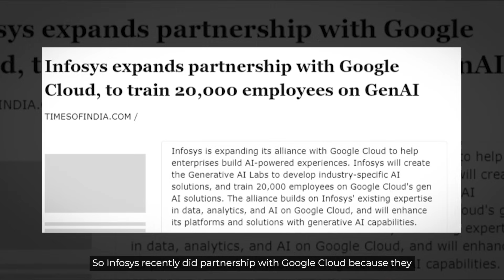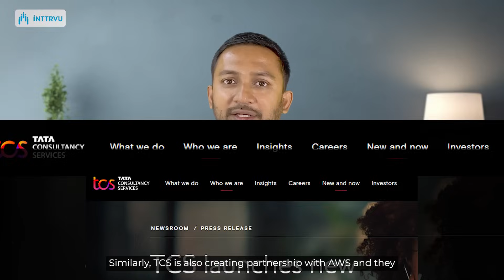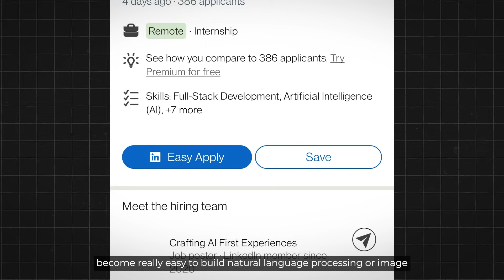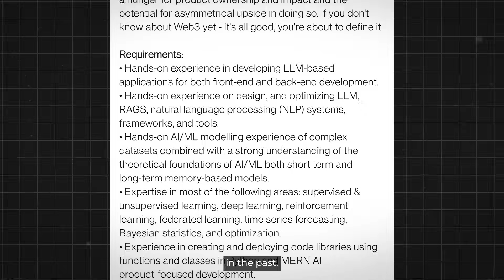Generative AI Jobs: Promising or Overhyped? | Artificial Intelligence | Inttrvu.ai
What is Generative AI? How does it shape industries and revolutionise technology?
In this video Mr. Rohit Mande ( Founder, Inttrvu.ai ) will guide us about world of Generative AI Job Roles!

Generative Artificial Intelligence (AI) stands at the forefront of cutting-edge technological innovation, pushing the boundaries of what machines can achieve in terms of creativity and problem-solving. Unlike traditional AI models that operate on predefined rules, generative AI has the remarkable ability to create new and original content autonomously. This includes generating realistic images, text, audio, and even videos that can mimic human-like patterns. Powered by advanced machine learning techniques, generative AI systems are trained on massive datasets to understand and replicate complex patterns, fostering a level of creativity that was once considered exclusive to human intelligence. This technology has transformative implications across various industries, from revolutionising content creation and design to enhancing healthcare diagnostics and personalising user experiences. As we delve deeper into the realm of generative AI, its applications continue to evolve, unlocking novel possibilities and reshaping the way we interact with technology in our daily lives.

Whether you're a seasoned professional or someone curious about entering the field, we cover a wide range of Generative AI job roles, from Generative AI API user to Generative AI Business Analyst

Topics Covered:
-Introduction to Generative AI
-Key applications and impact on industries
-In-demand job roles and responsibilities
-Skillsets and qualifications required
-Career paths and growth opportunities

About Us:
Rohit Mande is Founder and CEO of inttrvu.ai. He has 10+ years of professional experience as a Data Scientist. In his previous role as 'Chief Data Scientist at Barclays' he was leading a team of Data Scientists. He has done his Masters from Technical University of Darmstadt, Germany in 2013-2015. He is also having published patent applications listed on Google Patents. He is passionate about helping people in transitioning to Data Science role.
Address: Sr.No.19, Office no. 307, Acharya House, Plot No.24, 12/1, Bavdhan, Pune, Maharashtra 411021